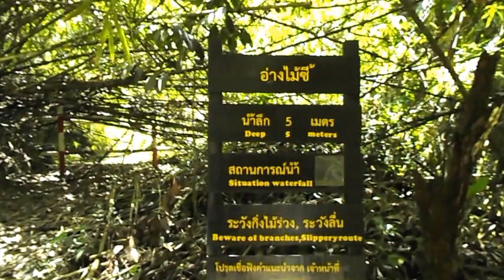น้ำตกตรอกนอง EP.2 อ่างไม้ซี้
เที่ยวจันทบุรี